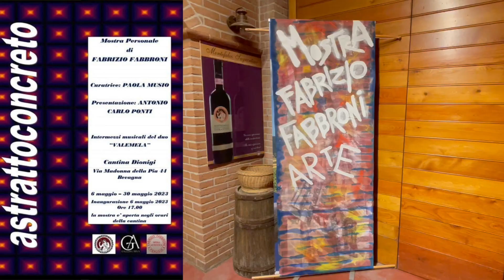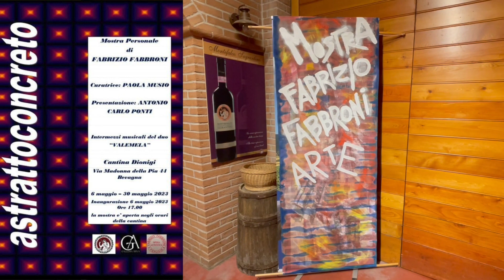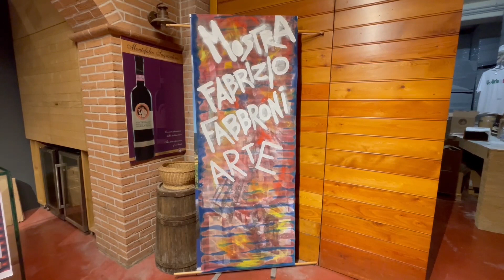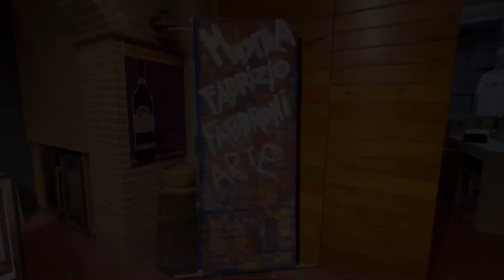AstrattoConcreto - Fabrizio Fabbroni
BEVAGNA: Siamo stati invitati alla cantina Dionigi dall'artista Fabrizio Fabbroni per seguire la sua ultima mostra di arte contemporanea AstrattoConcreto